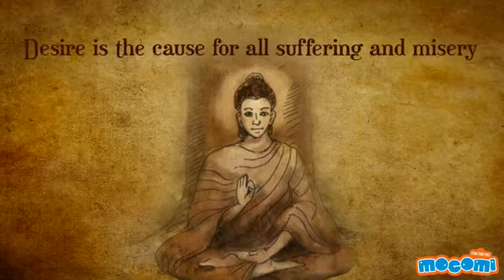Gautam Buddha Story & Life Teachings History of Ancient India Educational Videos by Mocomi K